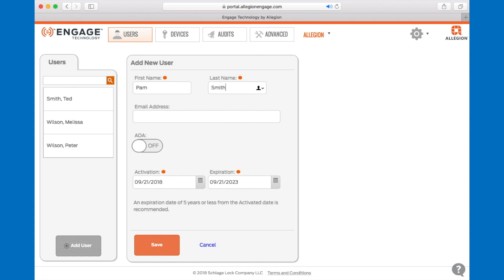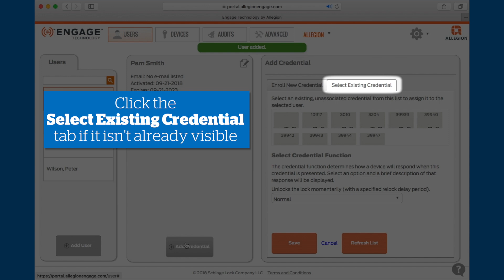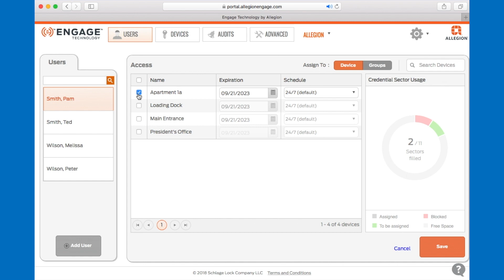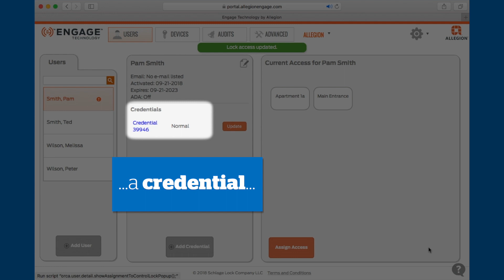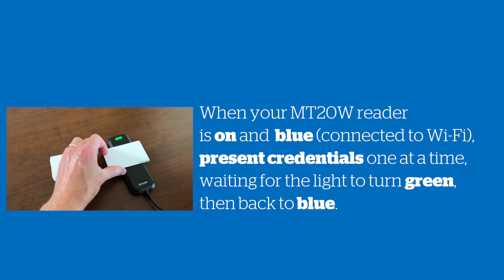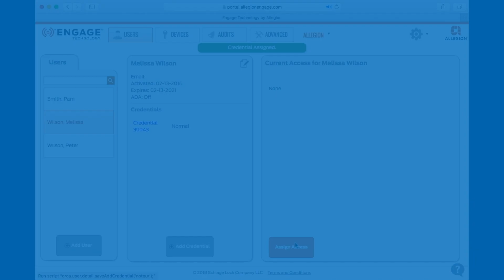How to Add a User to the Schlage Control Lock with the ENGAGE web app and MT20W Reader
This video demonstrates how to add a user to the Schlage Control Lock using the ENGAGE web app and MT20W enrollment reader.